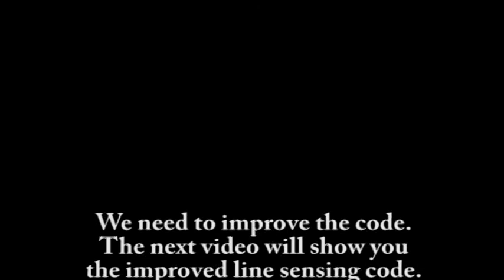Silicon Crusher - Sumo Robot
Silicon Crusher is our entry for the internal DFRobot Sumo Robot Competition.
The base is a MiniQ chassis with two gear motors. We are allowed to use 4x AA batteries to run the Sumo Robot with 6V max. Our choice is a DFRobot Romeo Controller with included motor driver to save space and avoid plugged connections which could get loose during the fight.
As line sensors will act four IR sensors to detect the line. That need to be precise to keep the robot in the ring. Two Ultrasound sensors will act as opponent detectors and track the opponent once detected. That part of the code is still not done.

The video shows the Silicon Crusher with the line detection code working. It checks each of the four sensors and will navigate depending on the readings to stay in the ring. If no line is detected the sumo robot will go to search mode to find the opponent (will be included next).